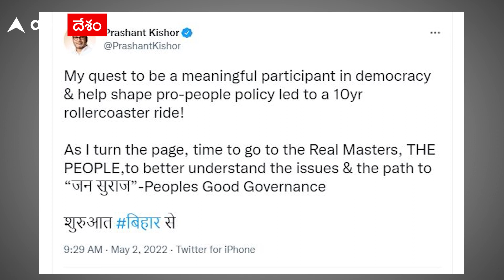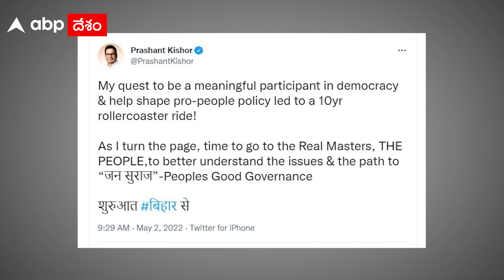Prashant Kishor కొత్త పార్టీ ఎలా ఉండబోతుంది? పీకే వెనుక ఎవరు? ABP Desam Explainer.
''ఇన్నాళ్లు అర్ధవంతమైన ప్రజాస్వామ్యం కోసం పనిచేశా.ఇప్పుడు ప్రజల సమస్యలను మరింత మెరుగ్గా అర్ధం చేసుకోవడం కోసం ప్రజలకు చేరువ కావలసి ఉన్నది.ఆ క్రమంలోనే సుపరిపాలన దిశగా అడుగులు వేస్తున్నా'' అని ట్విట్టర్ ద్వారా ప్రశాంత్ కిశోర్ తెలిపారు.  ప్ర‌శాంత్ కిషోర్... రాజ‌కీయాలు తెలిసిన‌వారంద‌రికీ ప‌రిచ‌య‌మైన పేరు. త‌న వ్యూహాలు, ఎత్తుగ‌డ‌ల‌తో అధికార పీఠం మీద ఎక్కించ‌గ‌ల స‌త్తా ఉన్న మంచి థింక్ టాంక్ అని పేరు ఉంది. ప్రశాంత్ కిషోర్  ఎన్నికల పొలిటికల్ స్టార్టజీ లో అరితేరారు. కానీ 'రాజకీయ పార్టీ'ఏర్పాటు తర్వాత ఆయన ఏం చేయబోతున్నారు. కుళ్ళు రాజకీయాల జాతరలో ఆయన నిలబడగలుగుతారా ? లేక ఆ జాతరలో అదృశ్యమవుతారా ?, పీకే కొత్త పార్టీ వెనుక ఎవరి హస్తం ఉంది?